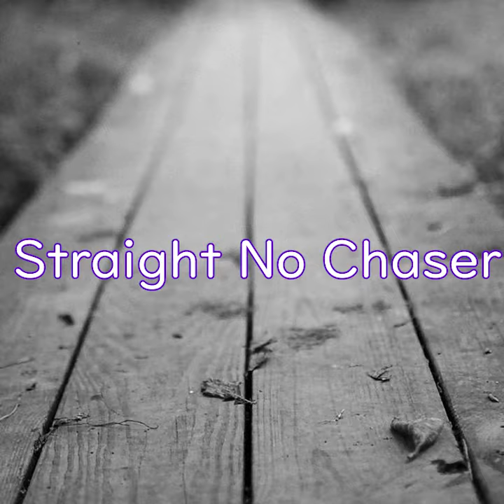【ケンハモ・JAZZシリーズ】Straight No Chaser ※そのまま弾けるアレンジ譜は概要欄へ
ケンハモJAZZシリーズ。ソロパートアレンジです。
スタンダードジャズナンバー「Straight No Chaser」をお楽しみください。

☆アドリブソロも楽譜になっているので、どなたでもすぐにジャズのフレーズをお楽しみいただけます。

アレンジ譜は「スズキオンラインショップ」にて好評発売中♫

お手本演奏とカラオケも販売しております☺